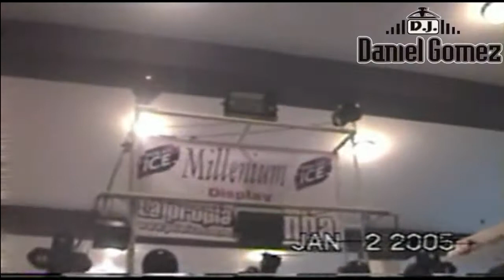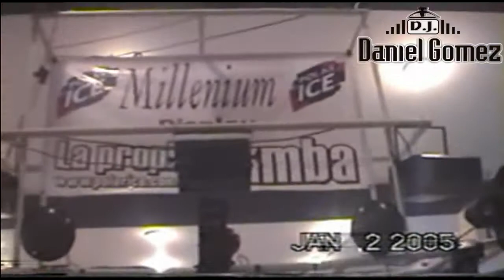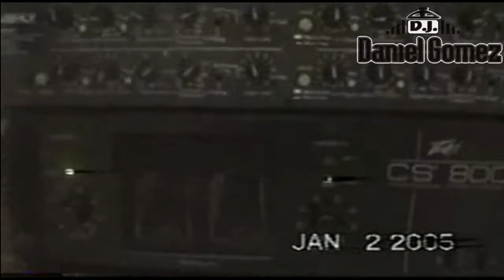RUMBA GADEMA MILENIUM & DJ DANIEL GOMEZ 02012005RECOJIENDO LA MINITK Y JODEDERA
FIESTA EN EL CLUB GADEMA DE MACHIQUES EDO ZULIA
LA ULTIMA FIESTA MINITEQUERA EN LA HISTORIA DE MACHIQUES, EN CUANTO A CLUBES PRIVADOS.
01 DE ENERO/02 DE ENERO 2005

DJ DANIEL GOMEZ & MINITECA MILENIUM DISCPLAY DE MARTIN CHIRINOS
MACHIQUES EDO ZULIA, VENEZUELA.
A SUS ORDENES SEIMPRE
DISFRUTALO!